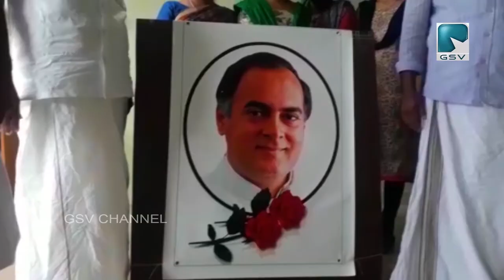രാജീവ് ഗാന്ധിയുടെ 76 മത് ജന്മദിനം എഡ്യൂക്കേഷണൽ കോ ഓപ്പറേറ്റീവ് സൊസൈറ്റി സദ്‌ഭാവനാ ദിനമായി ആചരിച്ചു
രാജീവ് ഗാന്ധിയുടെ 76 മത് ജന്മദിനം  വടകര എഡ്യൂക്കേഷണൽ കോ ഓപ്പറേറ്റീവ് സൊസൈറ്റിയുടെ നേത്യത്വത്തിൽ സദ്‌ഭാവനാ ദിനമായി ആചരിച്ചു